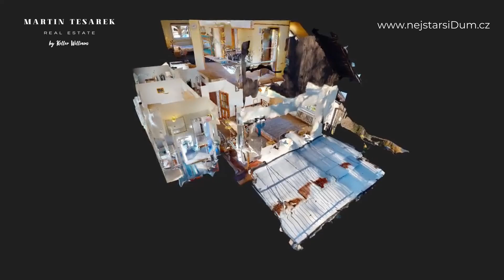Karlova Studánka - Penzion na prodej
Penzion na prodej v úžasné vesničce Karlova Studánka.